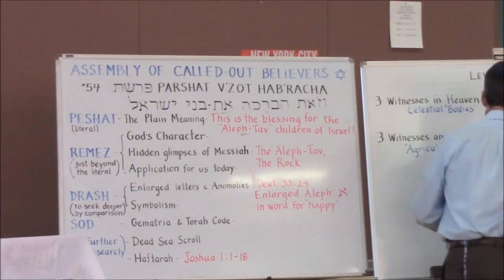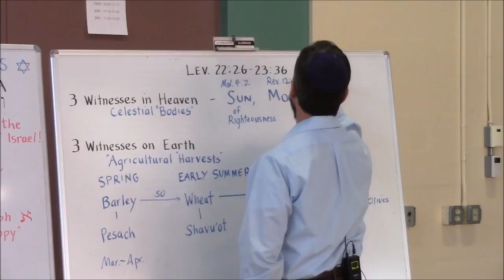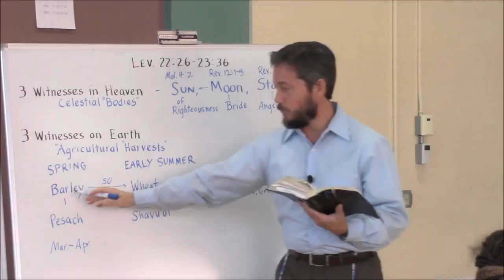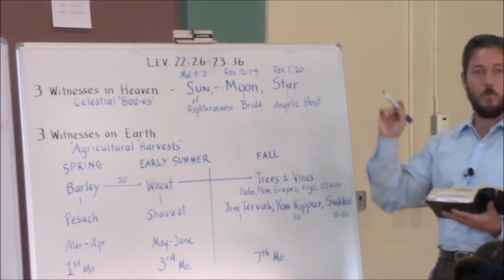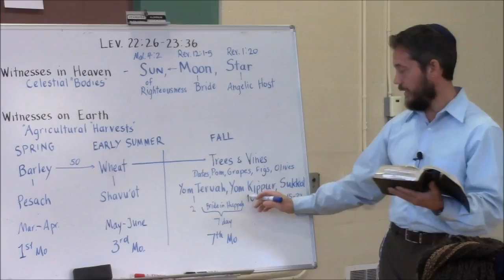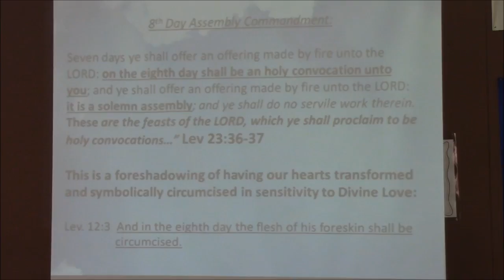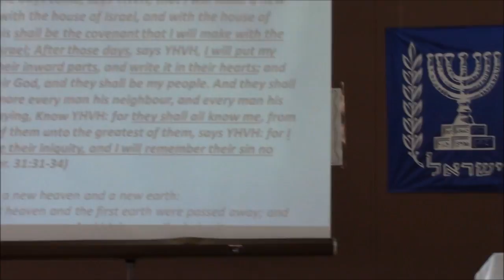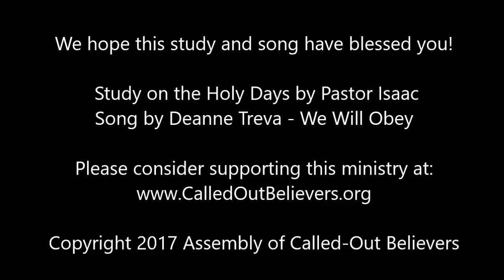The Holy Days and the Witnesses in Heaven and Earth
Learn more about Leviticus 23 and the Holy Days as well as the significance of how God reveals His timings perfectly using the witnesses in Heaven and Earth!

Write us and let us know what you think about this new teaching series on the Prophets!  We hope this Haftarah teaching blesses you in your spiritual understanding and growth! Also if you have a need for prayer, please write us and let us know how to pray you and we feel privileged to be intercessors in prayer for all our worldwide family!